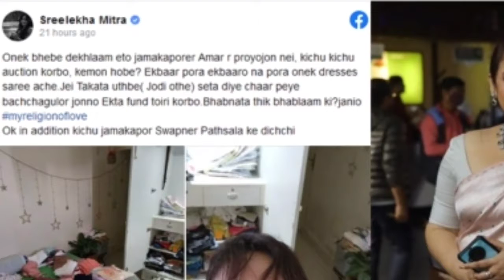পরনের পোশাক নিলামে তুললেন শ্রীলেখা মিত্র। কিন্তু কেনো? Slowmotion.